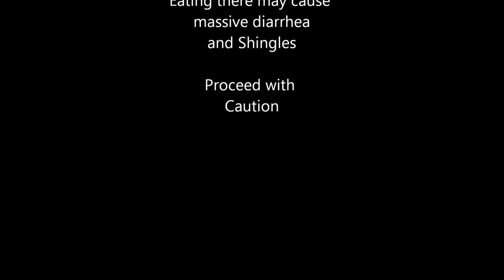Donald Trump's Mexican Commercial Parody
Donald Trump commercial parody for the Mexican restaurant "El Dirty Taco".

Best Donald Trump voice impression (commercial parody).